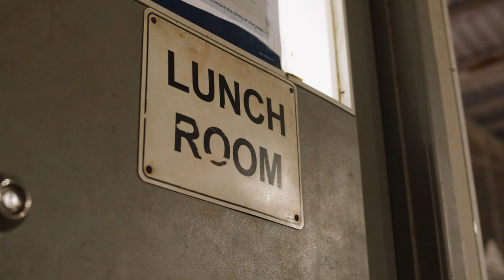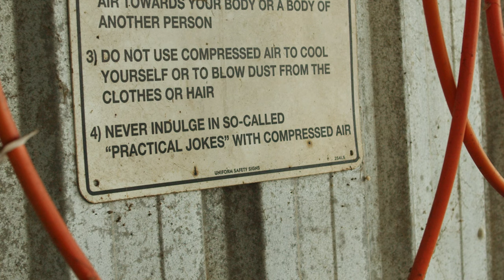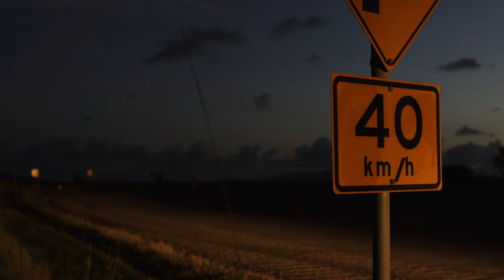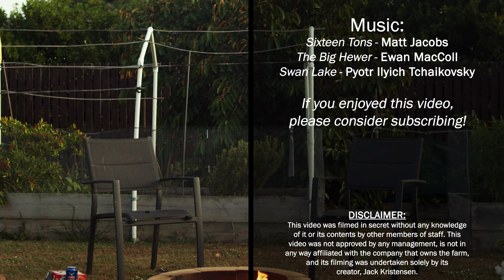Confessions of a Prawn Farmer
I secretly filmed life on a prawn farm over the course of a few months, in order to show you guys exactly what it's like to work on one without you having to experience it yourself - because believe me, you don't want to experience it yourself.

Other names I considered for this video:
Jack & Max Make a Prawno
Hot, Wet Prawnography
1 Guy, 10 Million Prawns
The Gimp and The Shrimp
A Beginner's Guide to Prawnology
The Internet is for Prawn
3 Months at the PrawnHub Headquarters

In dedication to my friend, Max Haller. He's not dead, he just went back to Germany.